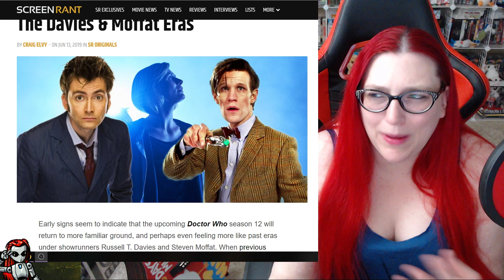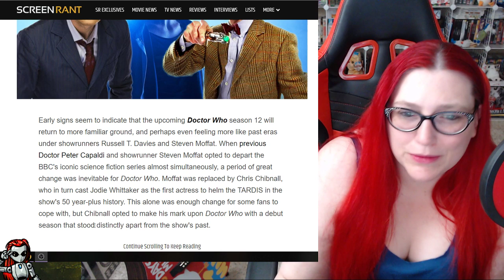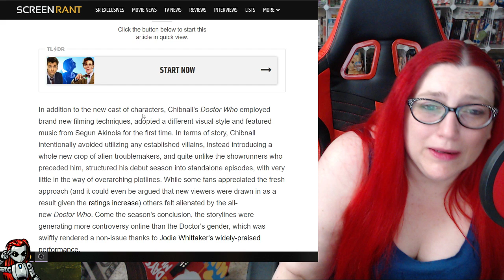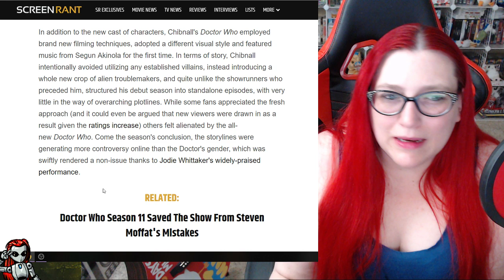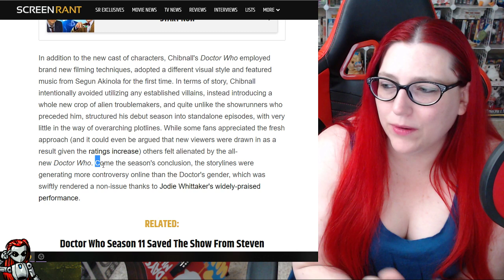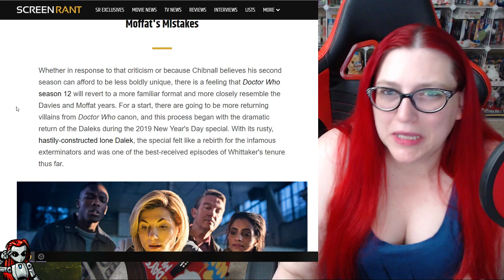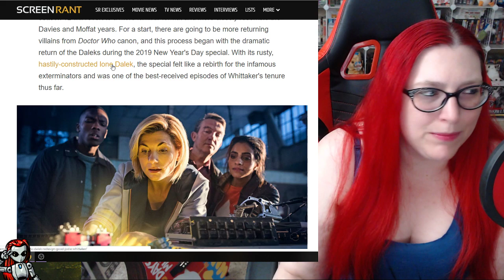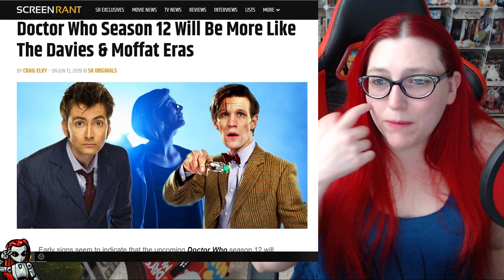Will Doctor Who Season 12 Be More Like The Davies & Moffat Eras Because They Messed Up?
Mecha reacts to the news thate Doctor Who Series 12 will be more like the Davies and Moffat eras of the show, possibly because series 11 was not as well liked as people might think.